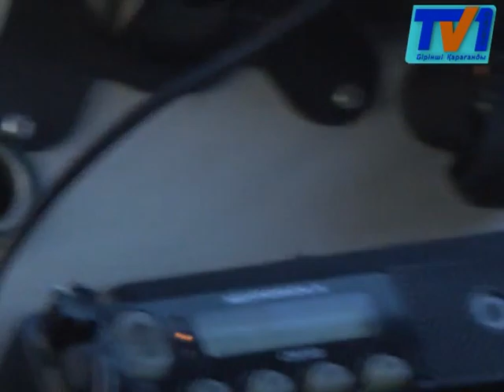Қарағанды – Жезқазған тас жолының бойында қылмыстық топ жүк көлігінің жүргізушісіне шабуыл жасады.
Батық ауылынан 15 шақырым жерде белгісіз үш азамат жүргізушіні қарумен қорқытып, қоқан лоққы көрсеткен. Артынша, зардап шегушінің 400 мың теңгеге жуық ақшасын тартып алған қарақшылар оқиға орнынан тайып тұрған. Дегенмен, полиция қызметкерлері қылмыстың ізін суытпай күдіктілерді құрықтады. Ішкі істер департаментінің мәліметіне сүйенсек мамырдың 3 күні жедел іздестіру іс-шаралары барысында Атасу кентінде 24 пен 26 жас аралығындағы 3 азамат ұсталған. Тергеу барысында  күдіктілер қылмысын мойындап, уақытша ұстау изоляторына қамалды.